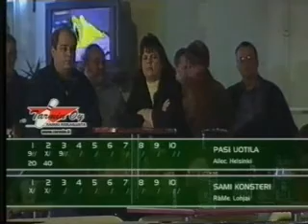2002 Ranking Tour Final (part 3/4)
Pasi Uotila vs. Sami Konsteri